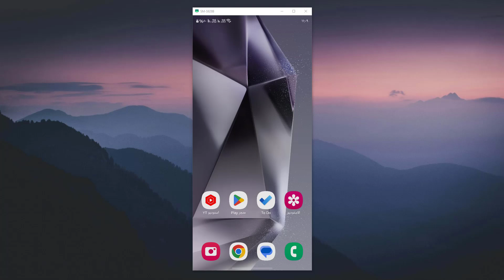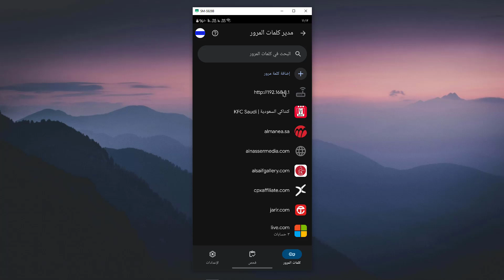طريقة تفعيل حفظ كلمة المرور تلقائيا في قوقل كروم - حفظ كلمات السر على قوقل كروم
في هذا الفيديو رح نشرح طريقة تفعيل حفظ كلمة المرور تلقائيا في قوقل كروم - حفظ كلمات السر على قوقل كروم